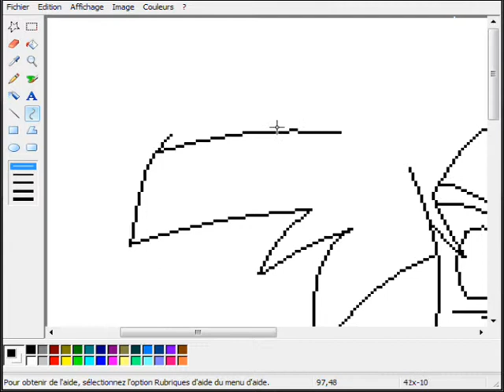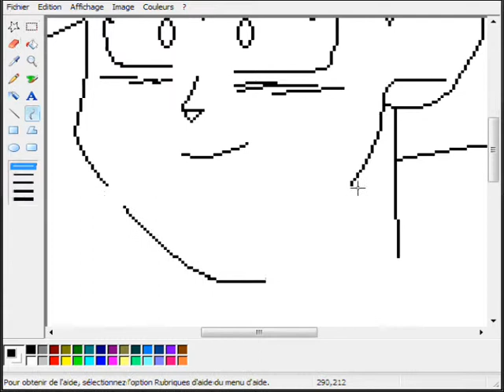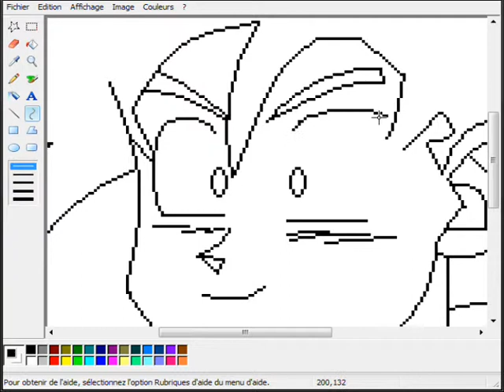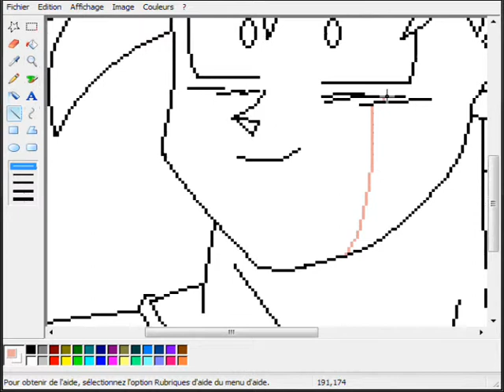Drawing Gohan in MS Paint